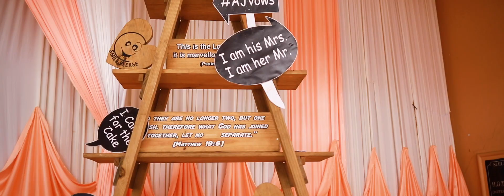Aansu + Sebin | Engagement & Wedding Promo | Sivan And Sons Photography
Aansu with Sebin Promo